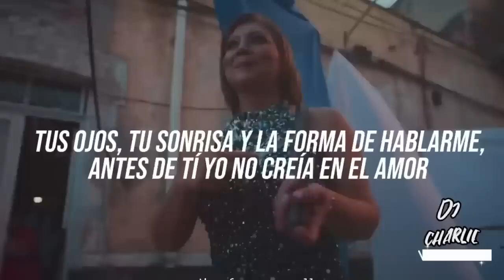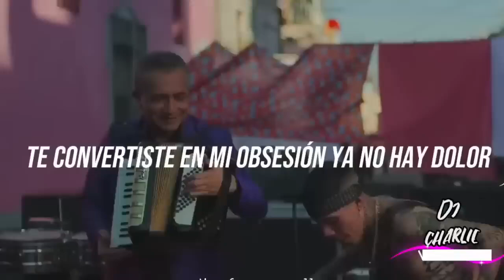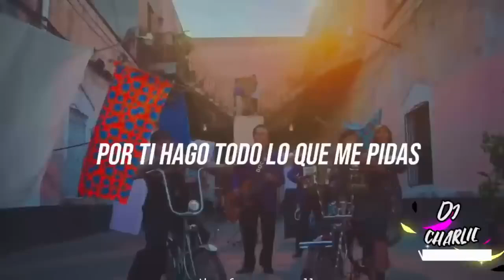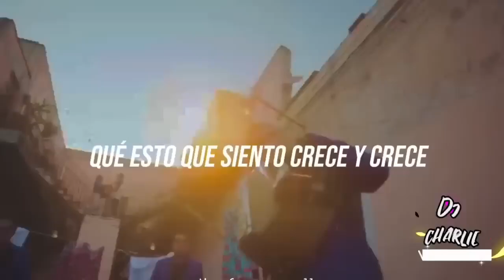Tú y Tú - Los Ángeles Azules